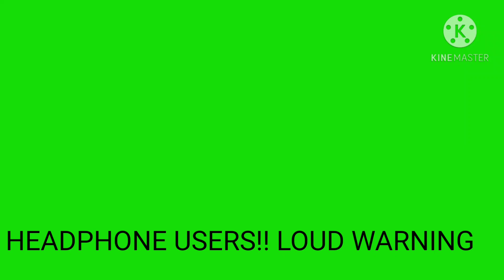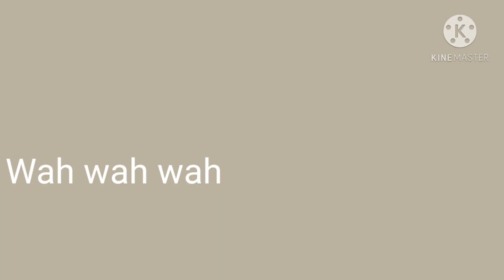23 Sound Variations of Henry Stickmin 'Inner Strengh'